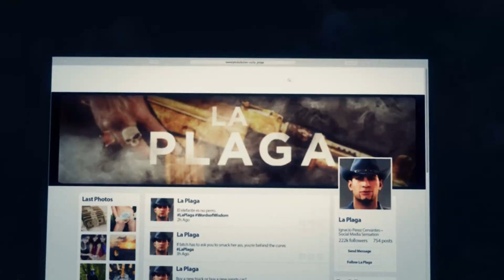Ghost Recon: Wildlands La Plaga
Going after La Plaga with one tiny hitch at the end.